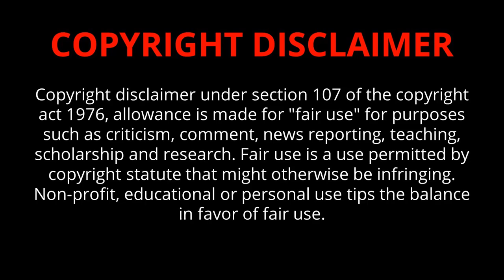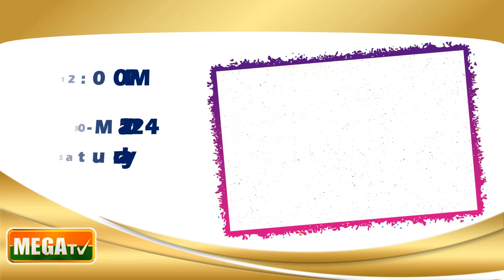30 MAR 2024 சனி திரைப்படங்கள் | Saturday Movies in DD Podhigai | Today Movies in Tamil Channel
Saturday Movies in TV Raj TV DD Podhigai Movies Polimer TV Puthu Yugam Today Movies in Tamil Channel
Today Movies  in Tamil Channels | Today Movies on Tamil TV Channels Tamil TV Schedule | Today Movies in Tamil Channels | Today Tamil Tv Movies Schedule | Today Movies on Tamil TV | saturday Movies in Tamil TV